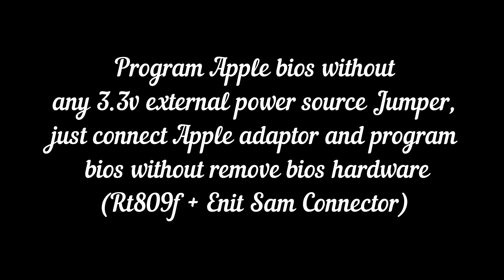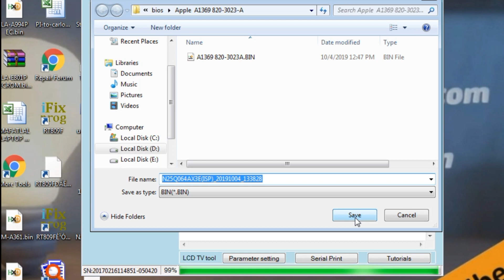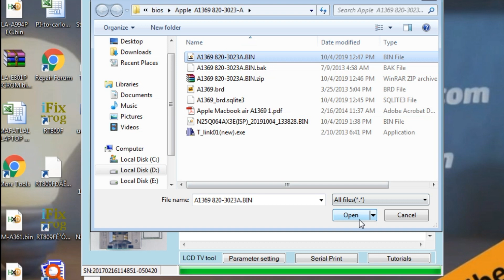Apple bios program with RT809F +Enit Sam Connector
Without External PP3v3_S5 Jumper read and write apple bios , use ENIT sam connector + RT809F Programmer